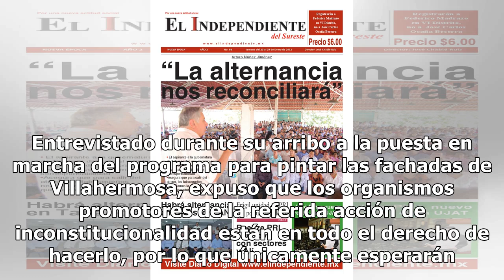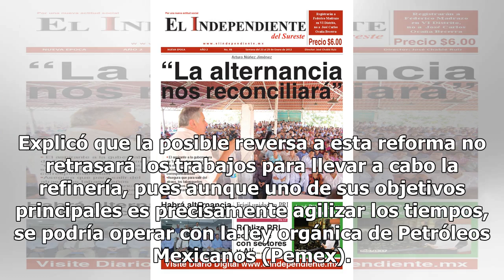Descartan atraso en refinería en Paraíso, Tabasco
VILLAHERMOSA, Tab.- “En Tabasco vamos a ser respetuosos de lo que determinen las autoridades”, señaló el gobernador electo de Tabasco, Adán Augusto López Hernández, luego de que la Suprema Corte de Justicia de la Nación admitió a trámite la acción de inconstitucionalidad promovida por la Procuradurí...